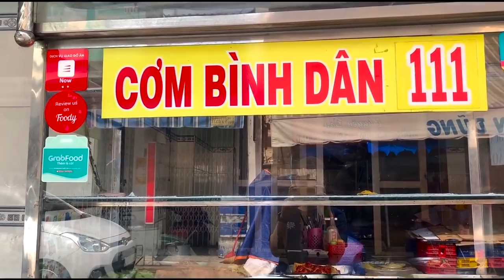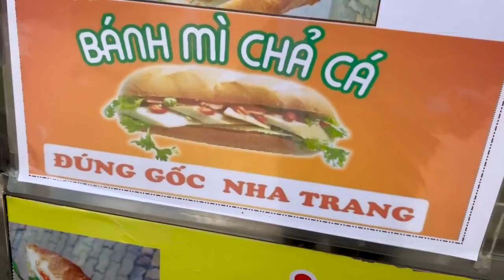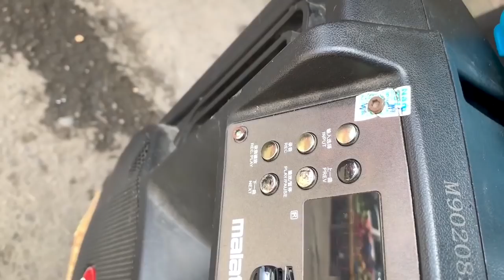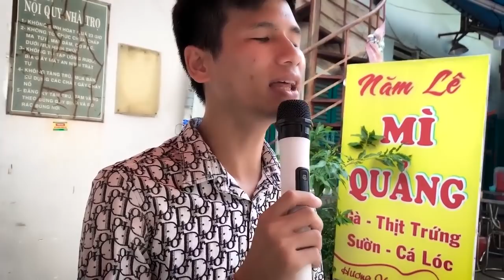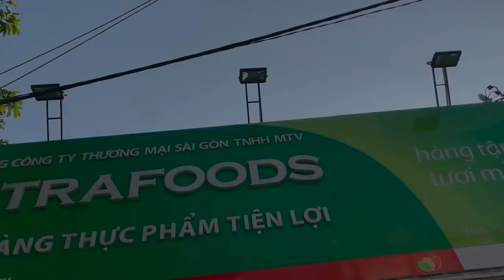Ai nghe cũng phải kinh ngạc khi nghe Xuân Hòa hát LK này - Bolero Ca Sĩ Mù Hát Rong Đường Phố